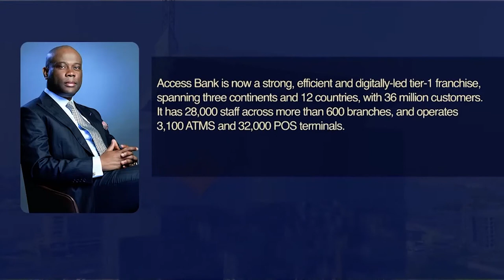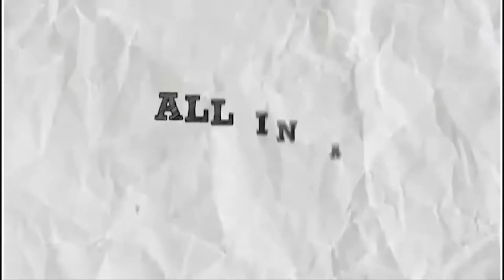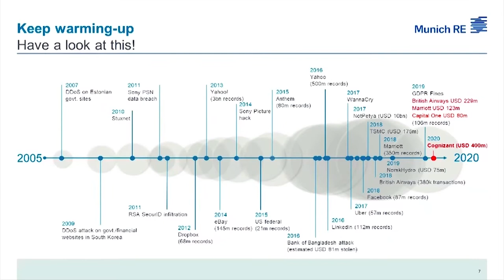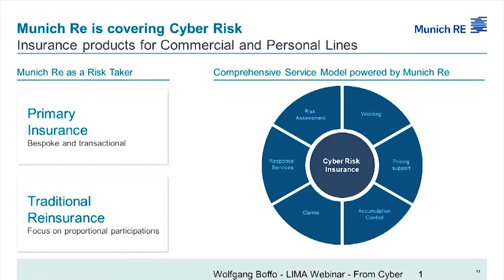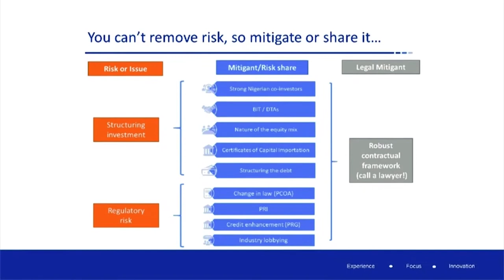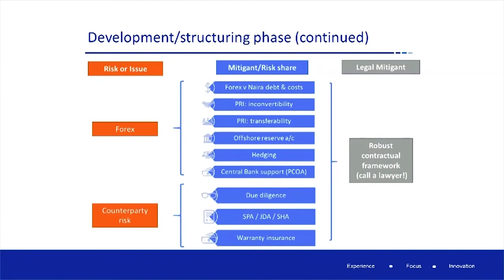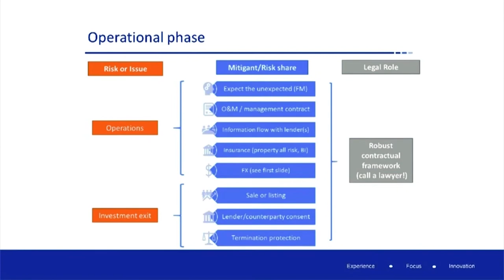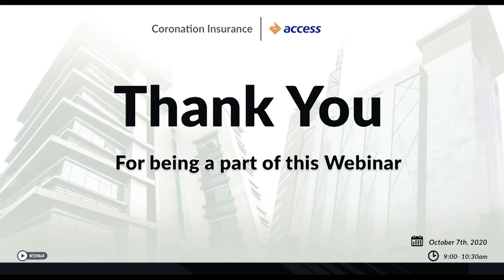Webinar on Managing Risks that keep CEOs up at night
Corporate Webinar on Managing Risks that keep CEOs up at night